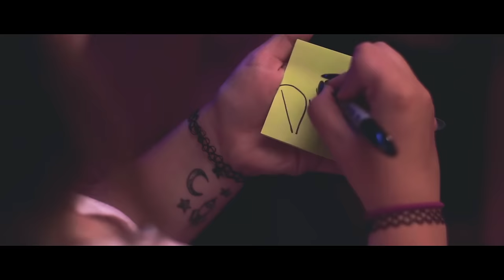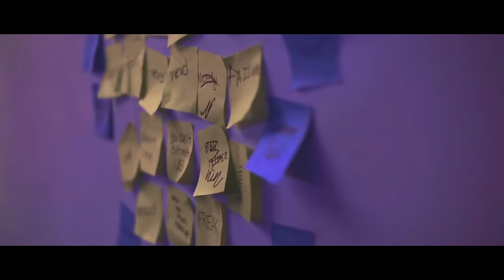Punk Goes Pop Vol. 7 - Grayscale "Love Yourself" (Originally performed by Justin Bieber)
Producer: Jordan Mizrahi, Molly Morris
Writer: Jordan Mizrahi
Writer's Assistant: Molly Morris
1st AD: Molly Morris
2nd AD: Sienna McGinnis
Director of Photography: Chris Newhard
1st AC: Luke Rihl
Gaffer: Joseph Graves
Key Grip: Steven Harrington
Grip: Prannoy Jacob, Harrison Kracht, Robert Graves
Set Dec/Prop Master: Jordan Mizrahi
Hair & Makeup: Jazmin Rodriguez, Sarah Elizabeth
Production Assistant: Jenny Choi, Amanda Saleh, Connor Rothstein
Editor: Jordan Mizrahi
Colorist: Jordan Mizrahi

Girl #1: Alyssa Batsakis
Guy #2: Alec Russin
Girl #3: Erica Kenski
Guy #4: Matt Casey
Girl #5: Aniya Lewis
Girl #6: Selena Rios
Guy #7: Nicholas Hedglin
Girl #8: Victoria Lucas
Girl #9: Sabryn Porreca
Girl #10: Lauren Bendick
Girl #11: Elizabeth Cascarelli

Special Thanks: Greater Philadelphia Film Office, Matt Nelson, Melody Wong, Asian Arts Initiative, and all of our background actors and fans!

‘LOVE’ letters handmade by Brett Mackrell at Philly Marquee